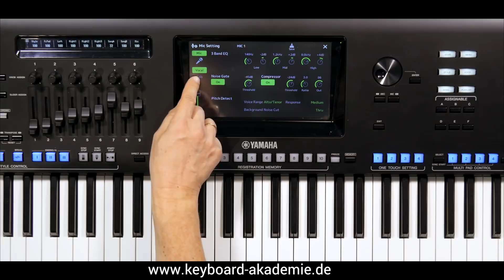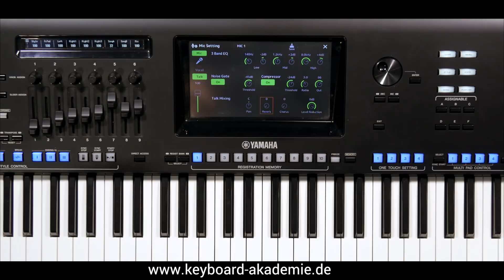Die Talk-Funktion | Genos | Tyros5 | Power-Tipp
heute zeigen Euch Dennis und Rainer in einem neuen kostenlosen Powertipp-Video, was es mit der "Talk"-Taste auf sich hat.

Wie man sie programmiert und sinnvoll nutzen kann. Man kann Durchsagen machen, ohne die Musik abzubrechen, sie wird z.B. einfach im Pegel abgedämpft. Das kann ein sehr professionelles Auftreten sein, wenn man diese Funktion ordentlich nutzt und beherrscht. Einfach mal, um eine Durchsage zu machen, ohne urplötzlich die Musik zu stoppen.

Also auf geht's: Anschauen, ausprobieren und nutzen am GENOS und Tyros5!

Viel Erfolg mit diesem kleinen Trick wünscht Euch das gesamte Keyboard-Akademie-Team.

Auf unserer Website gibt es neben diesen Tipps auch umfangreiche Video-Kurse und -seminare rund um das Thema Keyboard. Wenn Du möchtest, trag Dich doch in unseren Newsletter ein und wir halten Dich immer auf dem laufenden